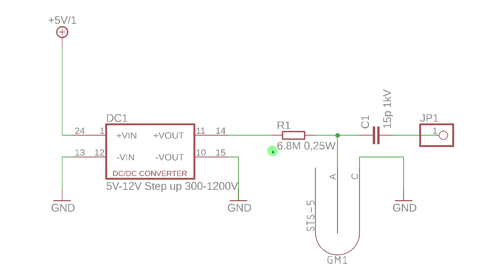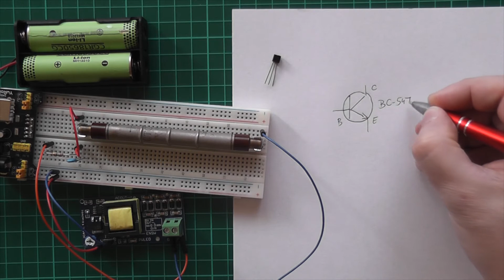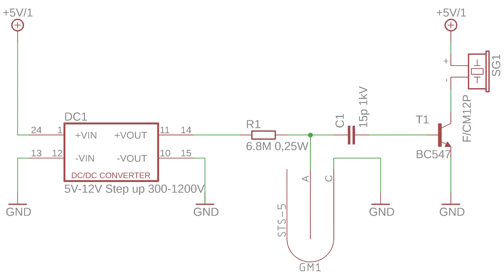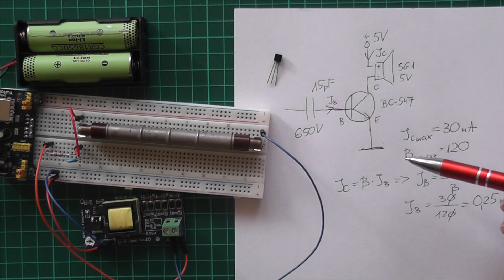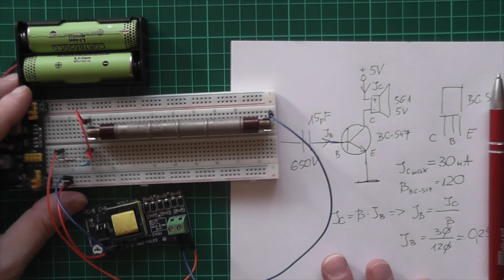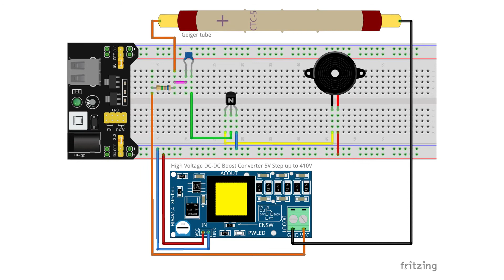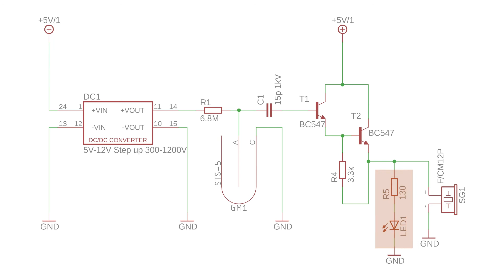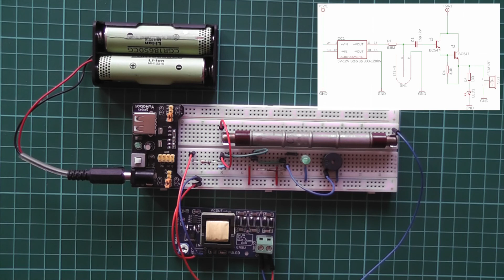Arduino. Licznik Geigera-Müllera (3/4) - wskaźniki akustyczne